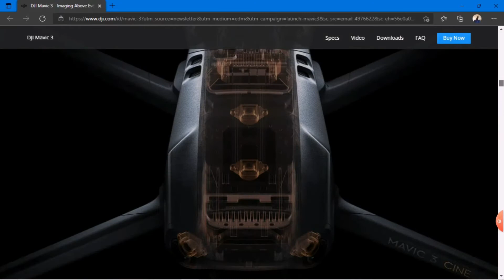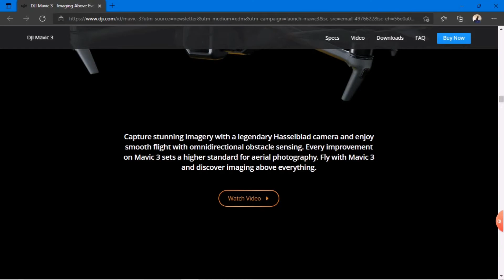MAVIC 3 Drone Terbaru dari DJI | Drone Terbaik di Tahun 2021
Spesifikasi DJI MAVIC 3 2021
Aircraft :
Takeoff Weight
Mavic 3: 895 g
Mavic 3 Cine: 899 g
Dimensions (Folded/Unfolded)
Folded (without propellers) 221×96.3×90.3 mm
(Length×Width×Height)
Unfolded (without propellers) 347.5×283×107.7 mm
(Length×Width×Height)
Diagonal Length
380.1 mm
Max Ascent Speed
1 m/s (C mode)
6 m/s (N mode)
8 m/s (S mode)
Max Descent Speed
1 m/s (C mode)
6 m/s (N mode)
6 m/s (S mode)
Max Flight Speed (at sea level, no wind)
5 m/s (C mode)
15 m/s (N mode)
19 m/s (S mode)
Max Service Ceiling Above Sea Level
6000 m
Max Flight Time (no wind)
46 minutes
Max Hovering Time (no wind)
40 minutes
Max Flight Distance
30 km
Max Wind Speed Resistance
12 m/s
Max Tilt Angle
25° (C mode)
30° (N mode)
35° (S mode)
Max Angular Velocity
200°/s
Operating Temperature
-10° to 40° C (14° to 104° F)
GNSS
GPS + Galileo + BeiDou
Hovering Accuracy Range
Vertical: ±0.1 m (with Vision Positioning); ±0.5 m
(with GNSS Positioning)
Horizontal: ±0.3 m (with Vision Positioning); ±0.5 m
(with High-Precision Positioning System)
Internal Storage
Mavic 3: 8 GB (available space is approx. 7.2 GB)
Mavic 3 Cine: 1TB (available space is approx. 934.8 GB)
Hasselblad Camera
Sensor
4/3 CMOS, Effective pixels: 20 MP
Lens
FOV: 84°
Format Equivalent: 24 mm
Aperture: f/2.8 to f/11
Focus: 1 m to ∞ (with autofocus)
ISO Range
Video: 100-6400
Still Image: 100-6400
Shutter Speed
Electronic Shutter: 8-1/8000 s
Max Image Size
Main Unit: 5280×3956
Still Photography Modes
Single shot: 20MP Photos
Automatic Exposure Bracketing (AEB): 20 MP, 3/5 bracketed frames at 0.7 EV
Timed: 20 MP, 2/3/5/7/10/15/20/30/60 s
Video Resolution
Apple ProRes 422 HQ
5.1K: 5120×2700@24/25/30/48/50fps
DCI 4K: 4096×2160@24/25/30/48/50/60/120*fps
4K: 3840×2160@24/25/30/48/50/60/120*fps

H.264/H.265
5.1K: 5120×2700@24/25/30/48/50fps
DCI 4K: 4096×2160@24/25/30/48/50/60/120*fps
4K: 3840×2160@24/25/30/48/50/60/120*fps
FHD: 1920×1080p@24/25/30/48/50/60/120*/200*fps

* Framerates above are recording framerates. Videos will be played as slow-motion videos.
ALREADY HERE NEW MAVIC 3 From DJI | THE PERFECT DRONE 2021
Max Video Bitrate
H.264/H.265 Bitrate: 200 Mbps
Supported File Formats
exFAT
Photo Format
JPEG/DNG (RAW)
Video Formats
Mavic 3:
MP4/MOV (MPEG-4 AVC/H.264, HEVC/H.265)

Mavic 3 Cine:
MOV (Apple ProRes 422 HQ)
Tele Camera
Sensor
1/2-inch CMOS
Shutter Speed
Electronic Shutter: 2-1/8000 s
Lens
FOV: 15°
Format Equivalent: 162mm
Aperture: f/4.4
Focus: 3 m to ∞
ISO Range
Video: 100-6400
Still Image: 100-6400
Max Image Size
4000×3000
Photo Format
JPEG
Video Formats
Still Photography Modes
Single shot: 12MP Photos
Video Resolution
H264/H.265
4K: 3840×2160@30 fps
FHD: 1920×1080@30 fps
Digital Zoom
4x
Gimbal
Stabilization
3-axis motorized (tilt, roll, pan)
Mechanical Range
Tilt: -135° to 100°
Roll: -45° to 45°
Pan: -27° to 27°
Controllable Range
Tilt: -90° to 35°
Pan: -5° to 5°
Max Control Speed (tilt)
100°/s
Angular Vibration Range
±0.007°
Sensing
Sensing System
Omnidirectional binocular vision system, supplemented with an infrared sensor at the bottom of the aircraft
Forward
Measurement Range: 0.5-20 m
Detection Range: 0.5-200 m
Effective Sensing Speed: Flight Speed ≤ 15m/s
FOV: Horizontal 90°, Vertical 103°
Backward
Measurement Range: 0.5-16 m
Effective Sensing Speed: Flight Speed ≤ 14m/s
Lateral
Measurement Range: 0.5-25 m
FOV: Horizontal 90°, Vertical 85°
Upward
Measurement Range: 0.2-10 m
Effective Sensing Speed: Flight Speed ≤ 6m/s
FOV: Front and Back 100°, Left and Right 90°
Downward
Measurement Range: 0.3-18 m
FOV: Front and Back 130°, Left and Right 160°
Video Transmission System
O3+
Live View Quality
Remote Controller: 1080p@30fps/1080p@60fps
Operation Frequency
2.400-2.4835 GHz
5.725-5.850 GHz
Max Transmission Distance (unobstructed, free of interference and aligned with controller)
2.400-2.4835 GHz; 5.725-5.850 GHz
FCC: 15 km
CE: 12 km
SRRC: 8 km
MIC: 8 km
Wi-Fi 6:
80MB/s

Antennas
4 antennas, 2T4R
Transmitter Power (EIRP)
2.4 GHz: ≤33 dBm (FCC); ≤20 dBm (CE/SRRC/MIC)
5.8 GHz: ≤33 dBm (FCC), ≤30 dBm(SRRC), ≤14 dBm(CE)
Battery
Capacity
5000 mAh
Battery Type
LiPo 4S
Weight
335.5 g

Charging Temperature Range
5° to 40° C (41° to 104° F)

Charging Time
Approx. 96 minutes
Charging Temperature Range
5° to 40° C (41° to 104° F)
Storage
Supported SD Cards
SDXC or UHS-I microSD card with a capacity of up to 2 TB
Max Read Speed: 700MB/s*
Max Write Speed: 471MB/s*

* Data refers to the read and write speed inside the aircraft. Actual read and write speed of computer and other external devices may affect actual speed.